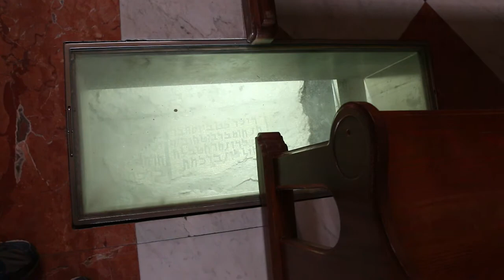Holy Land Tour Day 2, June 10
This video is of our seccond tour day in the Holy Land.